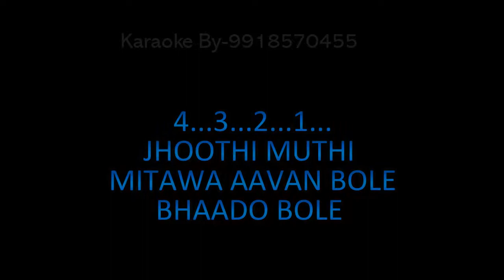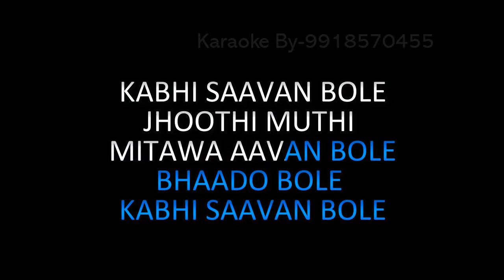Jhooti Mooti Mitwa Aawan Bole Karaoke Video Lata